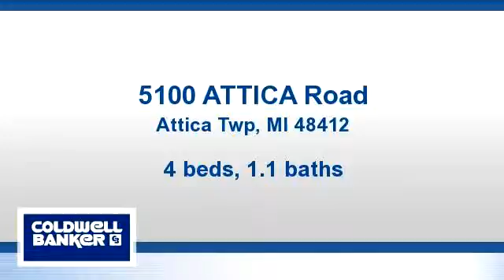Residential for sale - 5100 ATTICA Road, Attica Twp, MI 48412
Move in home ready for a family. New carpet thru out. Hip roof barn that has been covered in metal to preserve a piece of history. Newer metal roof on the house. Kitchen appliances included with the house, washer and dryer are negotiable. Home is on a paved road with a cement driveway. Please remove shoes when viewing the home.

Bedrooms: 4
Bathrooms: 1 full and 1 half Bathrooms
Square Feet: 1600
Price: $139,900

04/14/2016 12:30:02 am

Last modified: